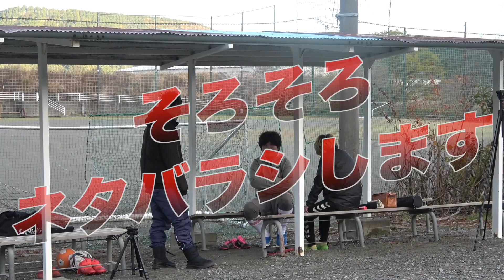【限界】また遅刻してきたのでブチ切れました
※ぶち子を本気で怒らすとああなります

00:00 〜 オープニング
00:40 〜 鬼電
02:37 〜 リハーサル
05:01 〜 混沌到着
07:41 〜 ブチ切れ
08:44 〜 ネタバラシ
10:01 〜 見送り

ファンレターはこちら
〒107-6228
AJ UNITED　宛

コメント欄のルール